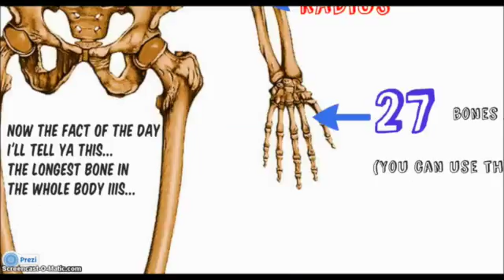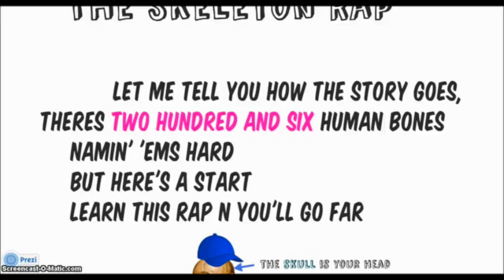The Skeleton Rap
A rap to remember all the bones in the human body!